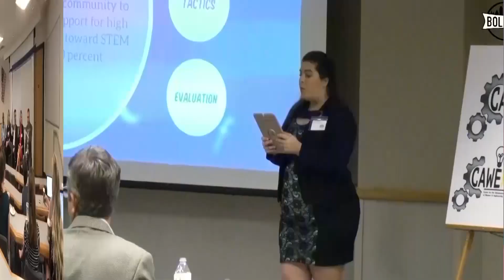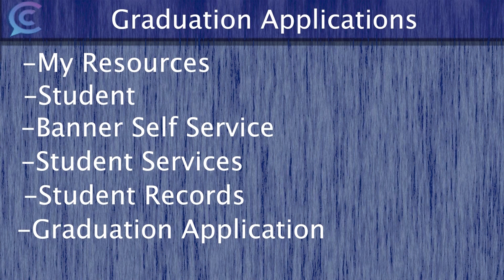CommConnectTV 9 9 24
CommConnectTV is a production of student interns at UNF's School of Communication. The show is produced weekly and previews events, and important information specifically designed for communication students at UNF. Information used in each episode of CommConnectTV can be located in the weekly newsletter from the School of Communication located here: